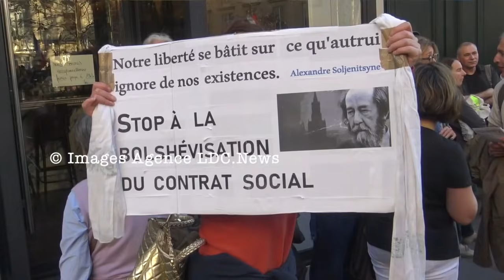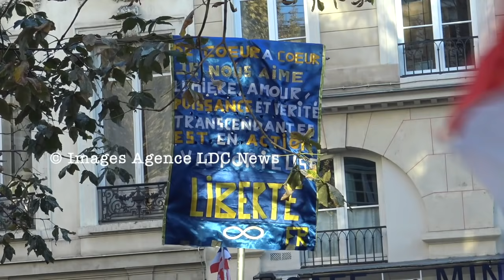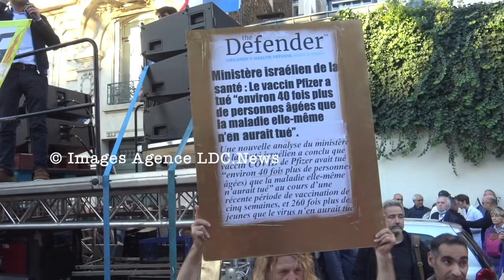Des Patriotes contre le Pass-Sanitaire devant l'Assemblée Nationale. Paris/France - 19 Octobre 2021